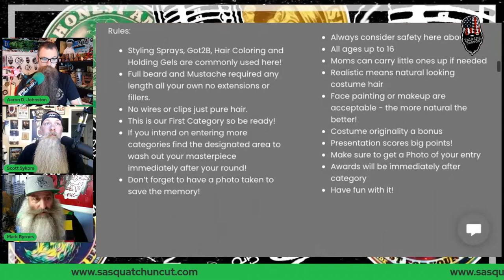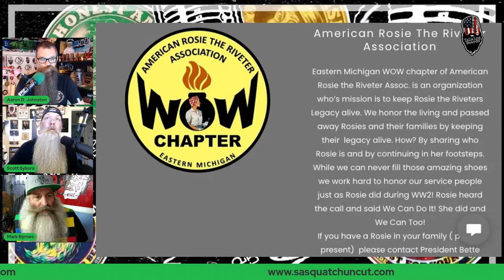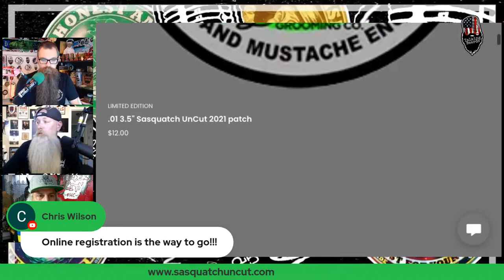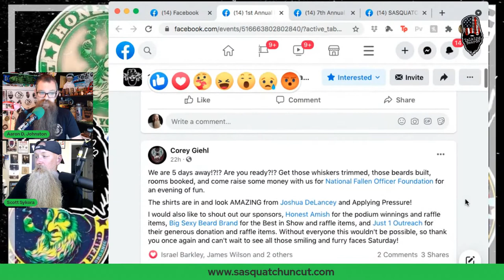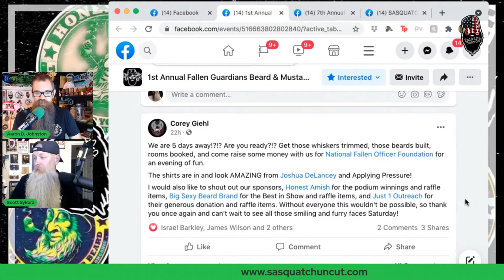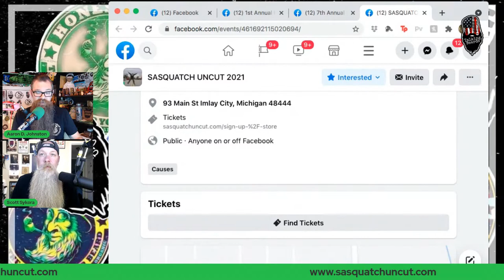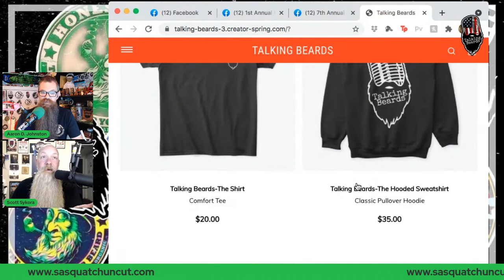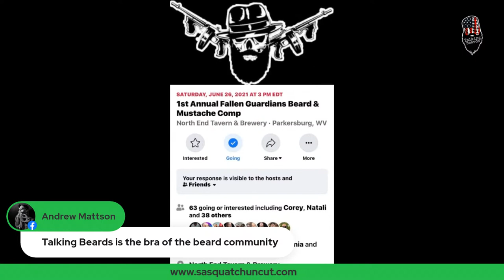Sasquatch Uncut 2021 with Mark Byrnes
Tonight's guest is Mark "Lamp Shade?" Byrnes from Allen Park, Michigan.
Mark is here representing Detroit Grooming and Murder City FHC.
He is working with Imlay City Michigan  to help organize this one of a kind beard competition.
This will be a benefit for "Six Feet Over" they a non-profit organization servicing the great state of Michigan. Their mission is to prevent suicide loss through education, advocacy, and support, for survivors of suicide loss, individuals with lived experience of suicide, and those who love and care for someone with mental health struggles!
Be sure to Cher this episode for a chance to win some great products from Honest Amish & to get your picture taken with Cher.

BS Buttons Beard Bulletin Board- let us know about something you want to promote
Talking Beards is LIVE on Facebook every Tuesday at 8pm est
Please check out our friends at Honest Amish and try one of the best selling beard brands available!!!
Honest Amish-
Aaron D. Johnston-
Aaron D Johnston- Facebook
Aaron D. Johnston-Instagram
Scott Sykora
Scott Sykora- Facebook
Talking Beards is available of the KPNL Network-go check out other various “strange” shows-
KPNL RADIO